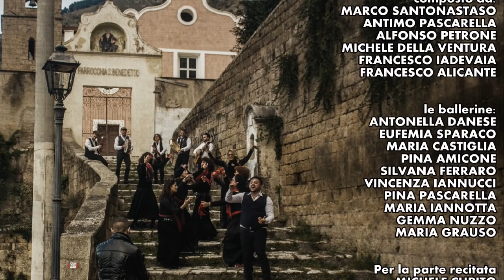'A MATALUNA (Official Video 2018) Enzo de Angelis Cantautore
Il video è stato girato per le strade di Maddaloni

Autore
VINCENZO DE ANGELIS

Registrato negli studi
ZGD RECORD

Diretto da
SALVATORE MAIORANO

ANTONIO CONTE

Riprese video aeree
Claudio Iavarone

Una produzione video
SL MOVIE gruppo DIGITALFRAME